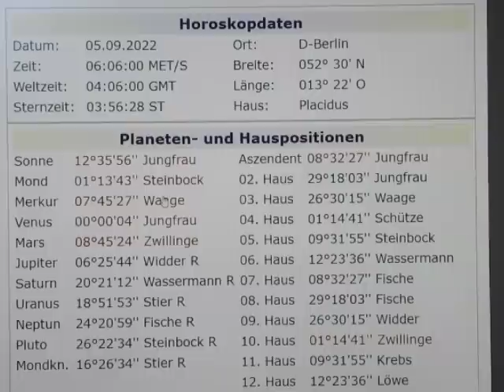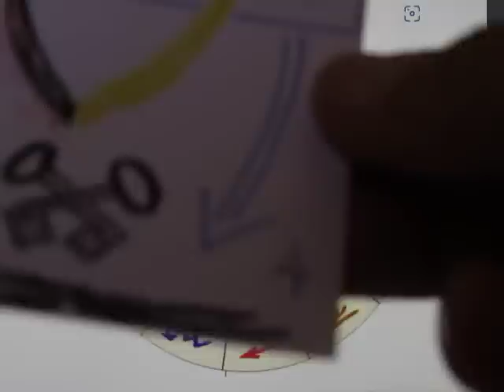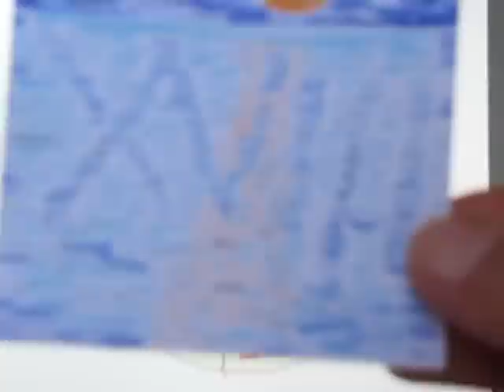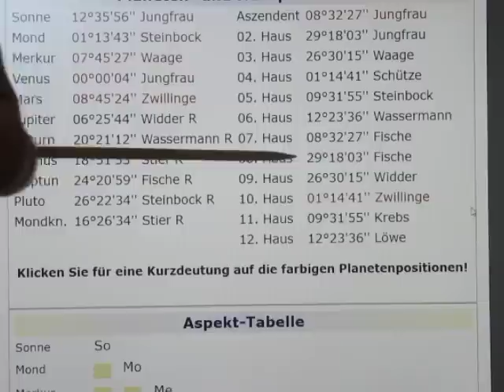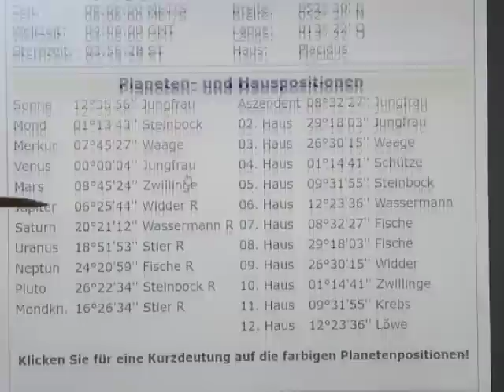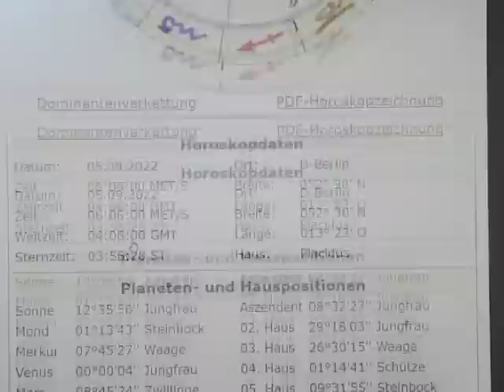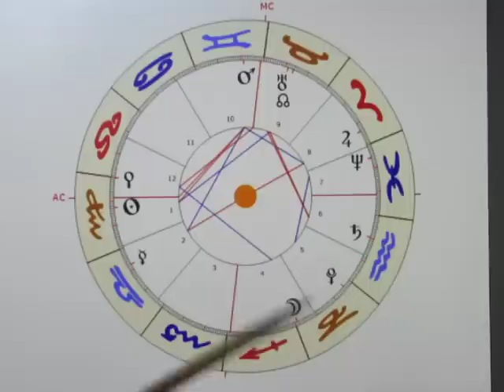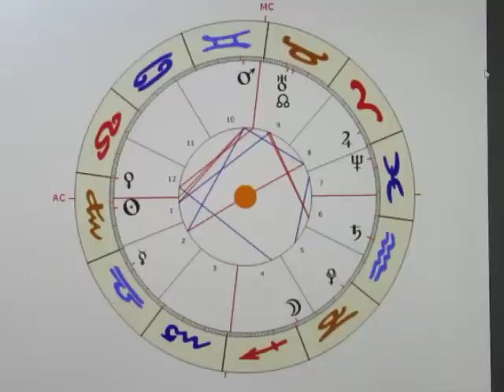3/4 - VE vi - 05.09. - Das VOLK beginnt zu verstehen!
Ein m.E. extrem NEPTUNISCHES Horoskop voller Auflösungs- aber auch Transformationsenergien. Große Konzepte und Ideologien werden uns in Zukunft begleiten - doch nicht in dieser Form, wie es sich die SATANIS erhofft haben...